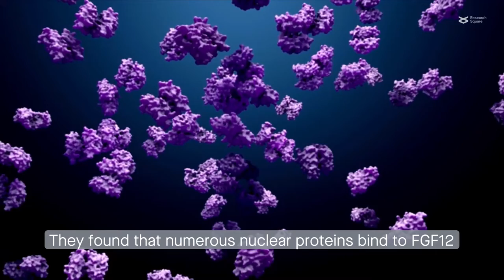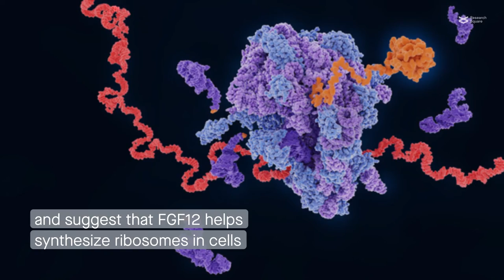FGF12 forms a ribosome synthesis complex with NOLC1 and TCOF1 in the nucleolus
Sochacka et al. “FGF12 is a novel component of the nucleolar NOLC1/TCOF1 ribosome biogenesis complex.” Cell Communication and Signaling (2022)